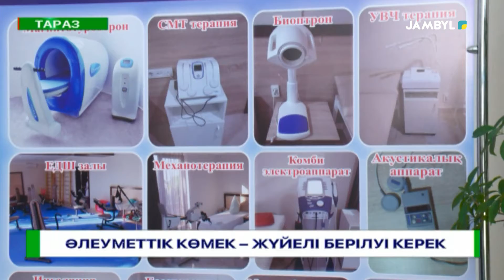ӘЛЕУМЕТТІК КӨМЕК – ЖҮЙЕЛІ БЕРІЛУІ КЕРЕК